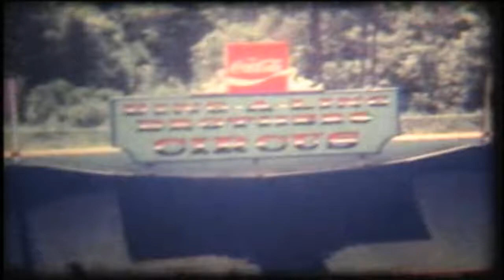Sea World Walt Disney World Home Movies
us and them dub side of the moon